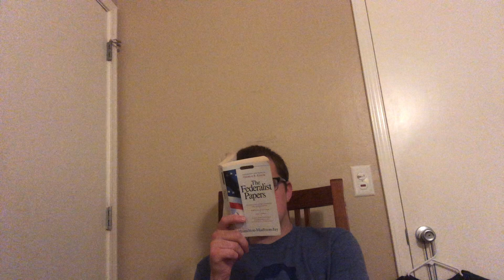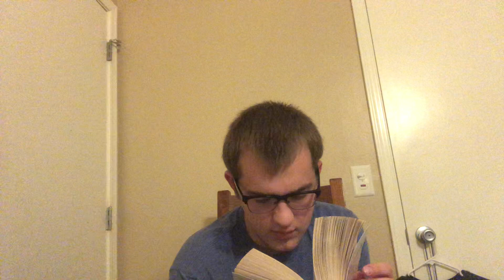Dane Reads a Federalist Paper Every Day Until Quarantine is Over: Day 68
Pubilus defends the method of electing the President, perhaps the least criticized portion of the original Constitution.

Viewers are encouraged to read along at home.